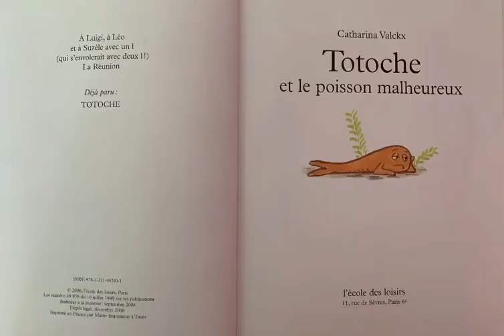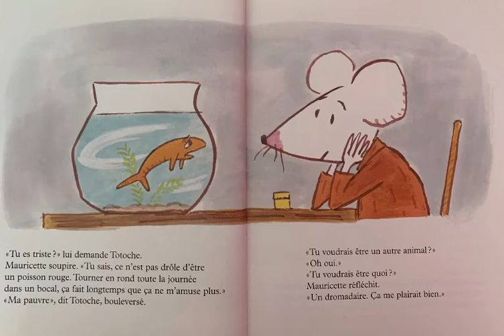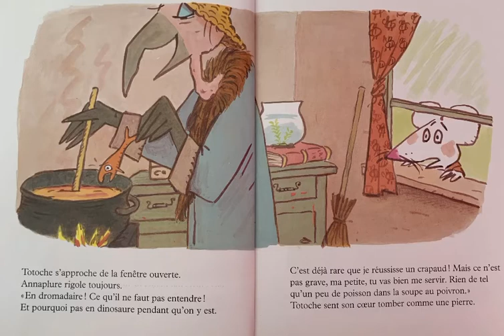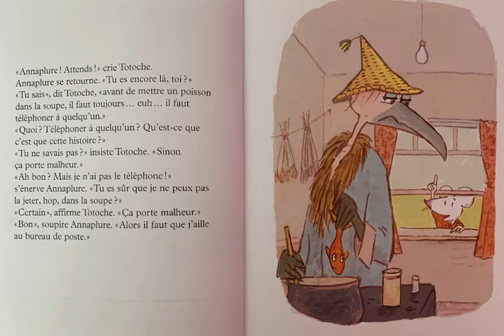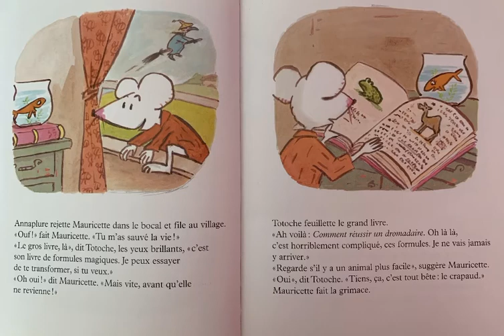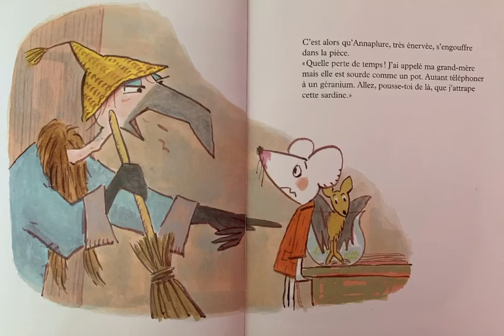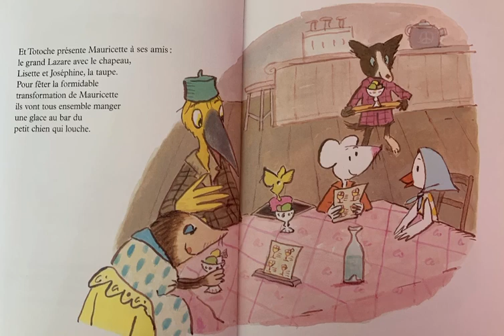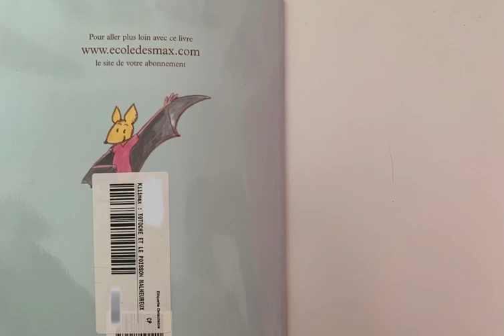Totoche et le poisson malheureux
Catharina VALCKX